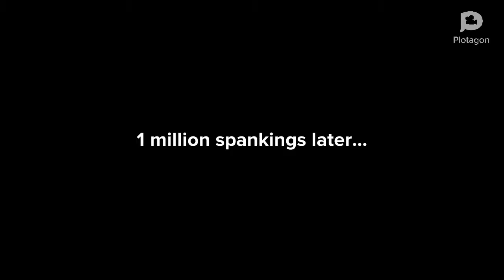The fight over a game of Fortnite